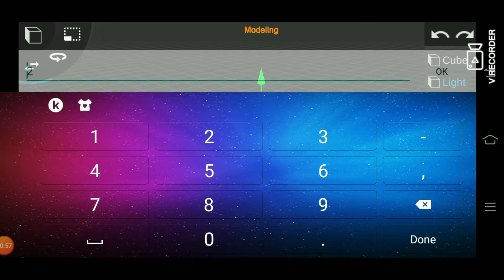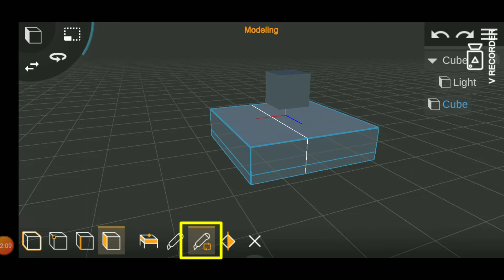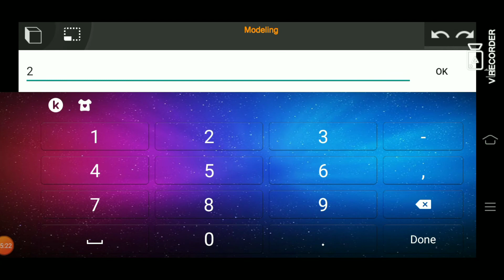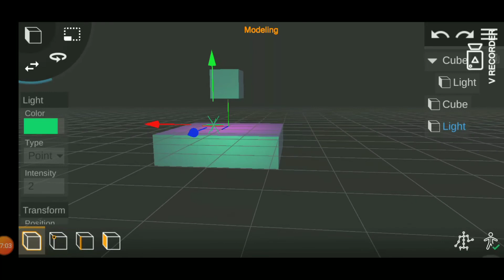Prisma3D Lighting Tutorial || How To Add Light in Prisma 3d || Loka Edit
In this video I am going to show you that, how to use light in prisma 3D . prisma 3d tutorial for beginner.

how to use light in prisma 3d
prisma 3d lighting tutorial
how to use tools in prisma 3d
prisma 3d tutorial for beginner
add light in prisma 3d

Hy guys. This is Lokanath Sing😎
I am trying to give you some cool android tutorials.
Every week 2 videos tutorials.
1.android photo editing
2.android video editing
3.pics art/PS tuch/snapseed/autodesk/pixellab
4.kinemaster/powerdirector/motion ninja/ filmora.
5. 3D animation and modeling
All in one tech & tips